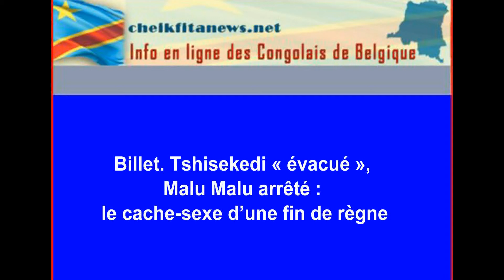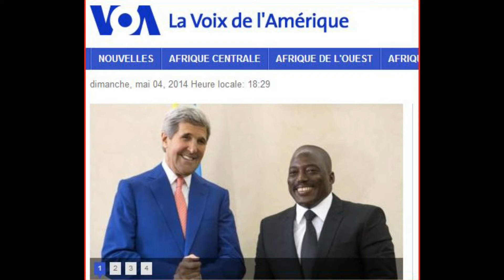Billet. Tshisekedi « évacué », Malu Malu arrêté : le cache-sexe d’une fin de règne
Le système issu du hold-up électoral de novembre 2011 en RD Congo a-t-il les ressources d’imposer « Joseph Kabila » comme président après décembre 2016 ?
Les signaux politiques des derniers jours poussent plutôt au scepticisme si pas au pessimisme.
Il y a eu d’abord le sommet USA-Afrique où monsieur « Joseph Kabila » a participé. Peut-on affirmer que cette participation aura été d’un grand éclat ?
Les déclarations faites à ce sommet par les initiateurs du sommet, en rapport à des systèmes ressemblant à celui en cours en RD Congo ne permettent pas de pavoiser : bonne gouvernance, avertissement contre toute tentative de modifier la constitution, rappel gentil de ne pas briguer un troisième mandat… Difficile de ne pas s’y reconnaître.
Parallèlement au sommet USA-Afrique, le pouvoir politique post-11 novembre 2011, pour paraître un brin démocratique avait été obligé de permettre (Permettre ? Est-ce donc interdit ?)… La tenue d’un meeting de l’opposition au moment même où monsieur Obama recevait ses « collègues » Présidents.
Peu habitués à entendre un autre son de cloche, en deux temps trois mouvements ce qui sert de justice mettra la main au collet d’un député qui aurait eu pendant le meeting, une langue un peu trop pendue. L’infortuné n’aura même pas eu le temps de souffler qu’il était déjà jeté dans un trou à la prison de Makala.
Et patatras, tous les médias du monde relaient l’information.
Comme si cela ne suffisait pas, alors que la délégation officielle est encore aux Etats-Unis, les garde-corps de monsieur « Kabila » ont une grande inspiration : tabasser un combattant ! Ils en agressent donc un de la façon la plus sauvage qui soit.
Quelle belle victoire !
Cécité politique oblige, ces garde-corps avaient vu des combattants, mais à l’arrivée hélas, ils auront tabassé un américain ! Un citoyen américain qui usait d’un des droits les plus respectés au pays de l’oncle Sam : le droit de manifester. Conséquence ? Départ du sol américain en catastrophe dans la crainte d’une levée d’immunité et d’une arrestation éventuelle.
Comme lot de consolation, un gain médiatique. Grâce une simple vidéo postée par un américain sur youtube : d’anonymes, ces barbouzes sont devenus des stars dans tous les médias du monde : journaux, Internet, Radios, télévision…
S’ils voulaient attirer la poisse sur leur camp politique, leur acte moyenâgeux aura été une prouesse.
Autre action médiatique.
Il y a quelques jours, c’est un média pro-pouvoir qui annonce sans plus ni moins l’arrestation de monsieur Malu Malu !
Ah bon ? Arrêter ce grand Joker devant l’éternel que le pouvoir détient, seul capable  de réussir à convaincre les 70 millions de Congolais ainsi que toute l’opinion internationale que les élections indirectes valent mieux que les élections directes, seul capable de trouver la formule magique pour contourner ainsi le verrou de l’article 220 ?
Après recoupement, on se rendra compte que cela n’aura été qu’une tempête dans un verre d’eau.
Nos confrères de la chaîne nationale de télévision sont à leur tour entrés dans la danse : ils annoncent l’évacuation imminente par avion médicalisé de l’icône politique qu’est Étienne Tshisekedi. Celui dont on avait encerclé la résidence durant des mois aux lendemains de la présidentielle chaotique de novembre 2011. Tous les médias du monde relaient l’information.
Même en réfléchissant par l’absurde, nos confrères peuvent peut-être avoir eu un vrai scoop en détenant le dossier médical de monsieur Tshisekedi. Seulement, à l’image de cet enfant qui ameutait faussement tous les jours le village en criant au lion, du sommet d’un arbre, alors qu’il n’en était rien, le jour où il y eut un vrai lion, le garnement fut bien croqué, le village croyant à un nouveau canular.
Oui, les médias officiels ont tellement habitués les téléspectateurs à la pensée unique.
Que conclure de cette cacophonie ?
Autant dans nos cultures bantoues que dans les différentes cultures du monde, l’excès de paroles cache toujours quelque chose.
Dans l’actualité politique de la RD Congo, le fait qui ressort de plus en plus, c’est le compte à rebours inexorable vers la fin d’un système.
Le système finissant en RD Congo aura beau chercher à dissimuler la vérité, en réalité, cette agitation ne ressemble ni plus ni moins qu’à un cache-sexe qui ne parvient plus à cacher l’essentiel : une fin de règne.

Bruxelles, le 13 août 2014
Cheik FITA